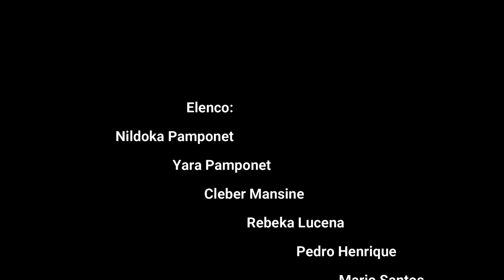Veja aqui algumas das aulas que temos, fique a vontade e comece logo o seu treinamento e sua melhora